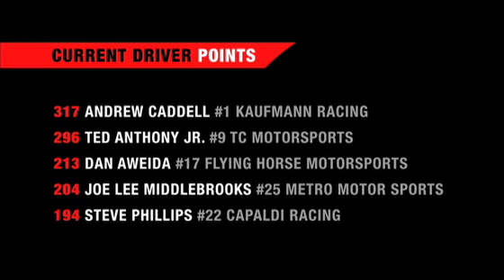Mustang Challenge Mid-Season Race Recap!